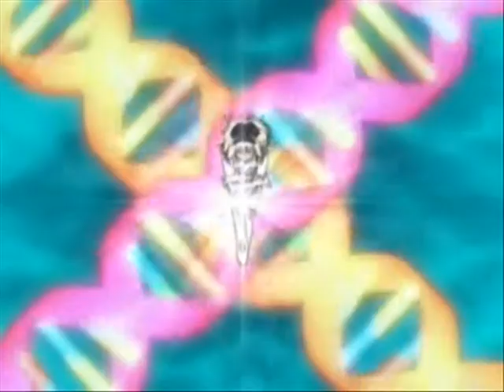What I've Done Tokyo Mew Mew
for Kiky15 17th birthday for the 8/9/07
Hope you enjoy HAPPY BIRTHDAY HIP HIP HARAY lol^^ :}